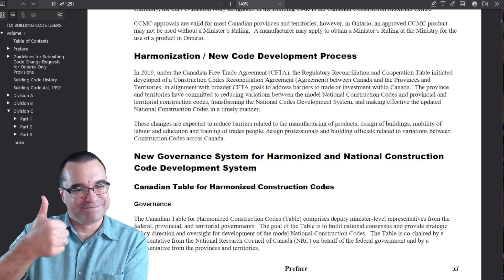🆕 HELLO AND WELCOME! 👋 (CON8413)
Some links are still in-progress, thank you for your patience.

► Get a FREE digital copy of the 2024 Ontario Building Code

► Get a FREE digital copy of the 2020 National Building Code of Canada

📖===CHAPTERS===📖
0:00​  Welcome
0:36​  Agenda
0:57  You
2:18  Me
2:55  About this course
4:04  Expectation
5:20  Homework
5:50  Tour our BS page
6:27  Textbook
7:49  Thank you for your time

© King’s Printer for Ontario, 2024. Reproduced with permission.
🎞️ All B-roll video footage by me unless otherwise noted.

🗣️ Wordy words: 2024 Ontario Building Code, OBC, Introduction, Course Introduction, Francesco Tangorra, CON8413.

💪 "Act as if what you do makes a difference. Because it does."